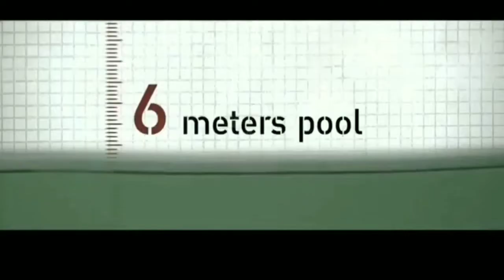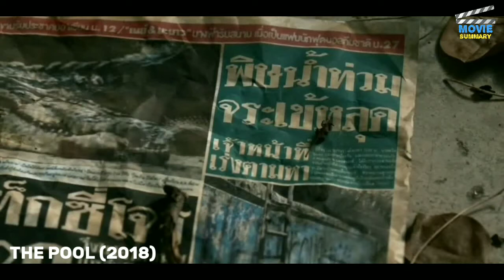The Pool 2018 | movie explain in tamil | movie summary | Tamil Dubbed Hollywood Movie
The Pool 2018 | movie explain in tamil | movie summary | Tamil Dubbed Hollywood Movie | story explained in tamil

If you would like to remove any movie clips i have used in this video, send a email to and your clips will be removed immediately. We have invested lot of time and effort to raise this channel. I am happy to give the revenue to you.

The people who wants to delete the footage (if i used one) . instead of give us a copyright strike , you can contact us in Mail : . i will remove the content immediately. Or we are ready to give the revenue that we made from the video. Because we are spending oceans of times to achieve our dreams. Thats includes many life.